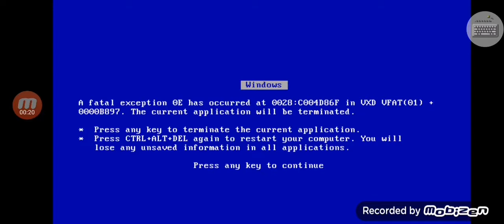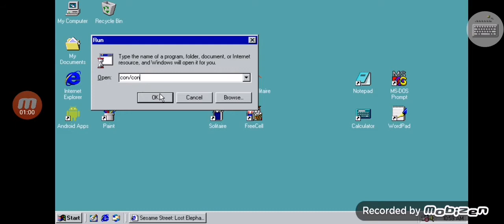Dave And Ava And Bert Ernie Great Adventures Has BSOD